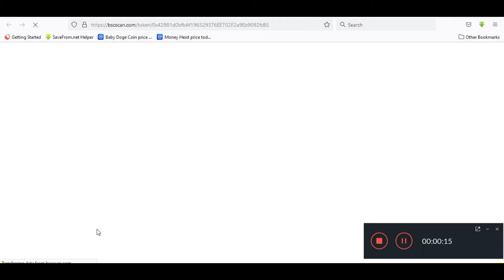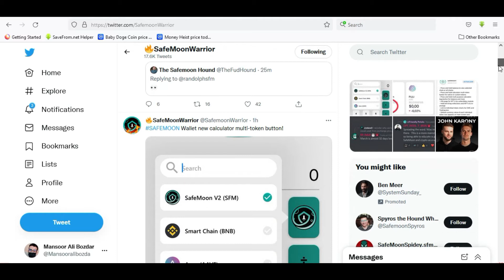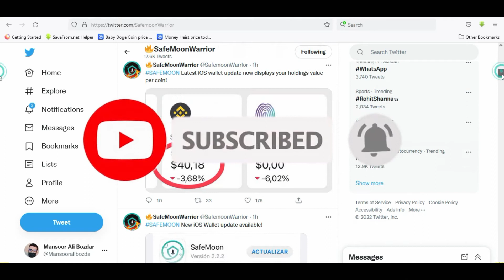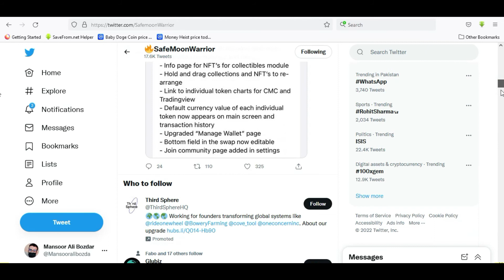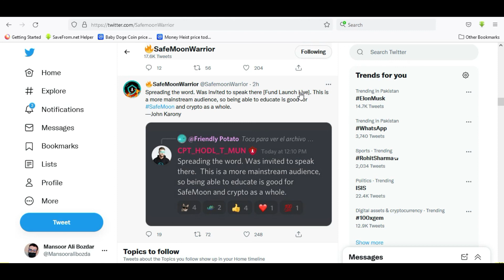Safemoon Wallet New Updates | Safemoon News Today | Safemoon Price Updates